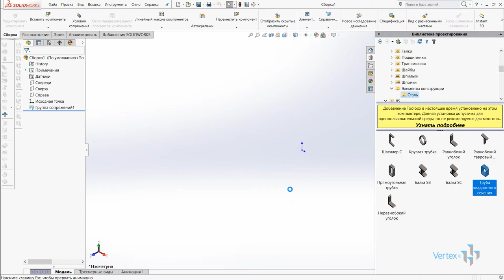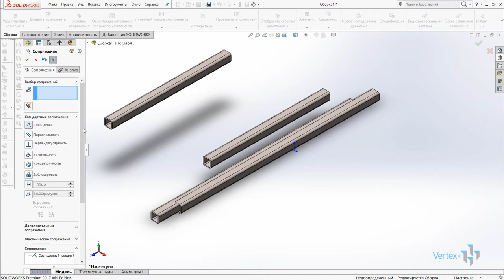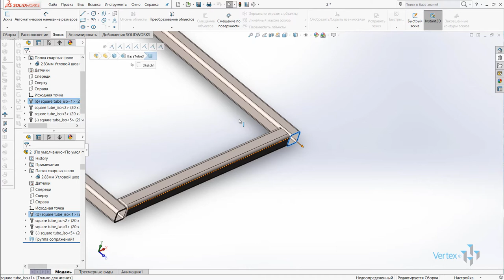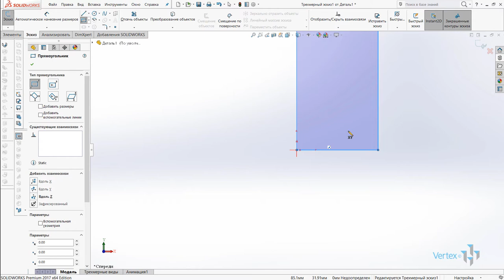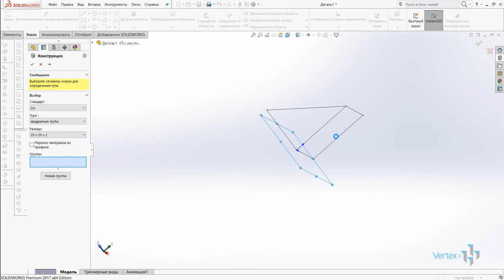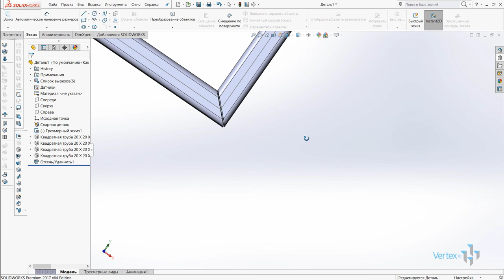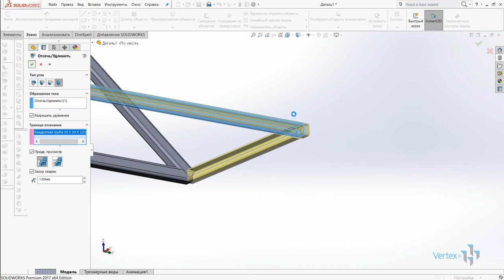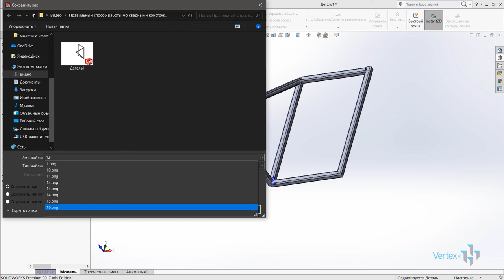Два способа работы со сварными конструкциями в SOLIDWORKS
Конструкторам и проектировщикам в той или иной степени приходится иметь дело со сваркой и сварными конструкциями в своих проектах.

Использование сварных швов для соединения деталей или элементов одной детали в SOLIDWORKS имеет свои особенности.

Новый видеоурок показывает два принципиально отличающихся между собой способа работы со сварными конструкциями.